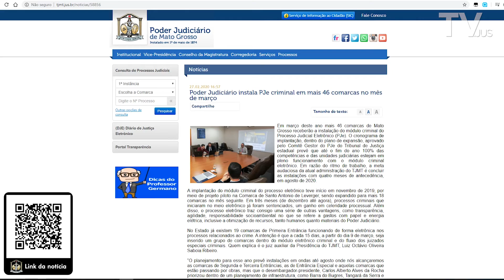Giro de Notícias 02/03/2020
No Giro de hoje, confira por onde o Projeto Ribeirinho Cidadão já esteve e qual seu próximo destino. Ocorreu hoje aqui no TJMT, o dia de Inovação, para discutir ideias que garantam ainda mais eficiência para o atendimento da Justiça Estadual. Até o momento, 19 comarcas já estão utilizando o módulo criminal de Processo Judicial Eletrônico (PJe) e ainda a equipe da Corregedoria-Geral de Justiça, que esteve na comarca de Tangará da Serra para um trabalho de correição presencial.

Confira o Giro de Notícias direto da redação da Tv.Jus.